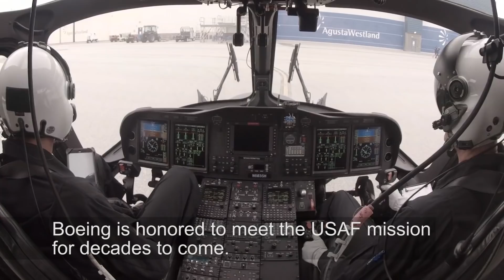Boeing’s MH-139 is Chosen to Serve!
Boeing is bringing the future of rotorcraft to the U.S. Air Force with its MH-139. A non-developmental, low-risk aircraft, the MH-139 will protect the nation’s intercontinental ballistic missile (ICBM) bases and transport U.S. government and security forces. Our aircraft is ready to serve and support the U.S. Air Force for decades to come!